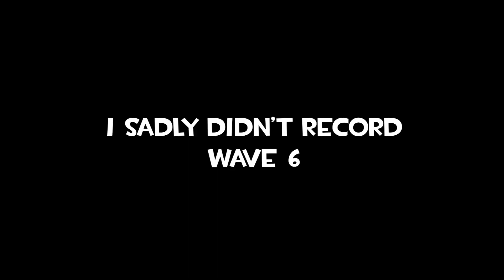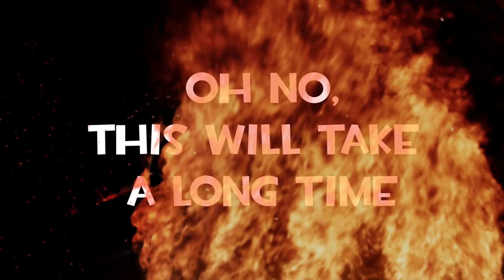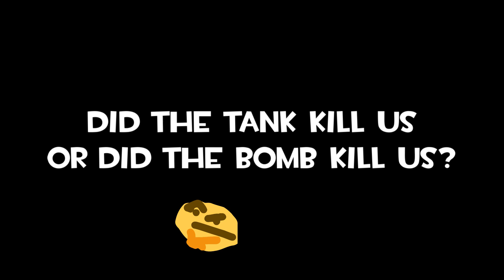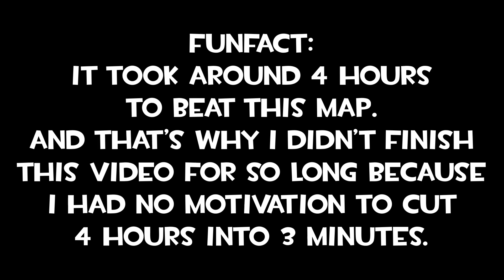This Titanium is even harder than the last one!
Here it is! The second and last Part of my Operation Titanium Tank Recordings. Sorry that it took so long. Maybe Videos will come out more frequently now but I don't wanna make a promise I can't keep.